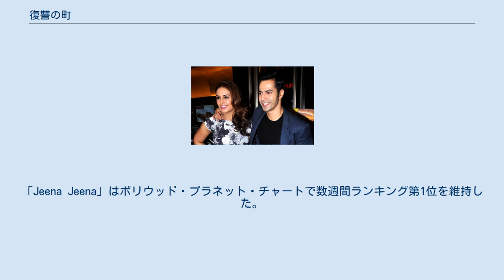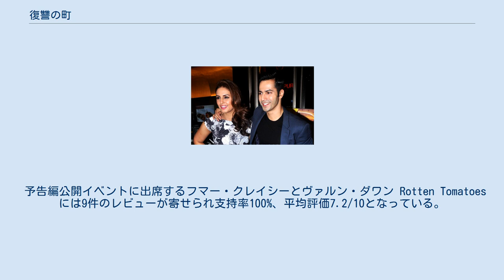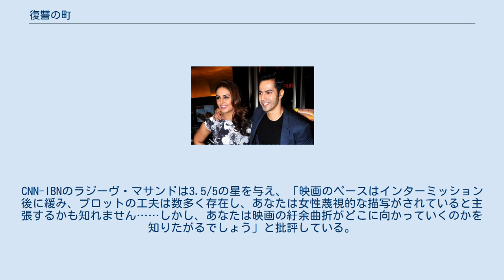復讐の町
インドのアクション・スリラー映画
アイテム・ナンバーをフィーチャリングした映画作品
『復讐の町』（ふくしゅうのまち、原題：Badlapur）は、2015年に公開されたインドのスリラー映画。
監督はシュリラーム・ラガヴァン、プロデューサーはディネーシュ・ヴィジャンとスニール・ルッラーが務め、ヴァルン・ダワン、ナワーズッディーン・シッディーキー、フマー・クレイシー、ヤミー・ガウタム、ディヴィヤ・ダッタが出演している。
2014年5月から撮影が行われ、2015年2月20日に公開された。
 サウンドトラックはサチン＝ジガルが作曲し、ディネーシュ・ヴィジャンとプリヤ・サライヤーが作詞を担当している。
2014年12月9日にファーストソング「Jee Karda」がリリースされ、2015年2月14日に「Jeena Jeena」がリリースされた。
「Jeena Jeena」はボリウッド・プラネット・チャートで数週間ランキング第1位を維持した。
 コイモイによると公開初日に7000万ルピーを記録し、公開5日間で3憶2000万ルピーの興行収入を記録した。
公開第3週末の国内累計興行収入は4憶8300万ルピーとなり、海外市場を含めた純利益は5憶ルピーとなった。
Box Office Indiaによると海外市場を含めた興行収入は7憶7000万ルピーとなっている。
 予告編公開イベントに出席するフマー・クレイシーとヴァルン・ダワン Rotten Tomatoesには9件のレビューが寄せられ支持率100%、平均評価7.2/10となっている。
ラジャ・センは4/5の星を与え、「『復讐の町』はダークでびくともしない素晴らしい映画です」と批評している。
スディーシュ・カマトはザ・ヒンドゥーで「ダークで野心的、そしてとても良くできている」と批評している。
ラチット・グプタはフィルムフェアで「爽快なパフォーマンス、魅力的なストーリーテリング」と批評している。
ニューデリー・テレビジョンのサイバル・チャテルジーは3.5/5の星を与え、劇中の女性の侮蔑的な扱いについて「女性嫌悪の描写に目をつむることができれば、映画は観客の関心を維持するための十分な驚きを投げかけることでしょう」と批評している。
ザ・タイムズ・オブ・インディアのモハール・サブは4/5の星を与えている。
インディアン・エクスプレスのシューブラ・グプタは2.5/5の星を与えている。
CNN-IBNのラジーヴ・マサンドは3.5/5の星を与え、「映画のペースはインターミッション後に緩み、プロットの工夫は数多く存在し、あなたは女性蔑視的な描写がされていると主張するかも知れません……しかし、あなたは映画の紆余曲折がどこに向かっていくのかを知りたがるでしょう」と批評している。